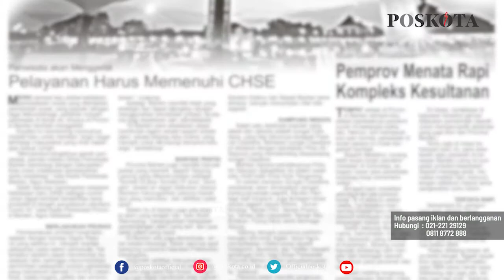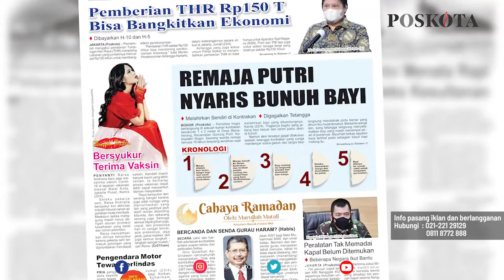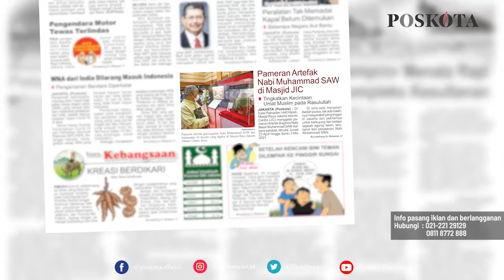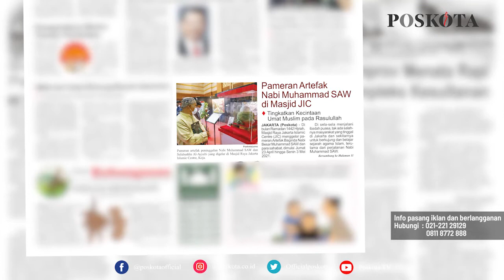HEADLINE HARIAN POSKOTA EDISI SABTU 24 APRIL 2021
Harian Poskota menyajikan beberapa topik menarik di antaranya Pemerintah dorong pemberian THR Rp150 triliun bagi ASN dan Swasta, warga gagalkan ibu muda mau bunuh bayinya di Bogor, Masjid JIC gelar pameran artefak peninggalan Nabi Muhammad SAW.